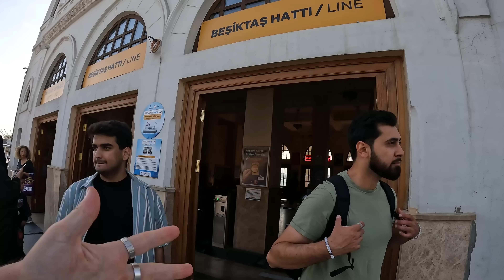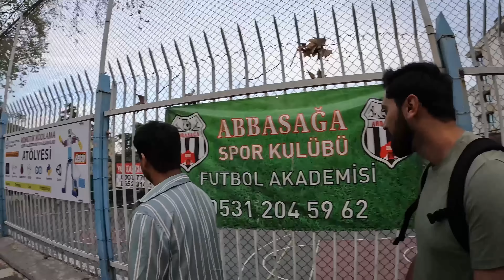World's BEST Ice Cream is Turkish? 🇹🇷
The exploring of Istanbul continues as we take a ferry from the Asian side over to the European side. Me and my friends Saud and Mahad stroll the streets and stop for a quick tea break at Karak cafe. After that, we cruise some of the night markets and stop to get some delicious Turkish ice cream and they put on a serious show and made me work for that ice cream!